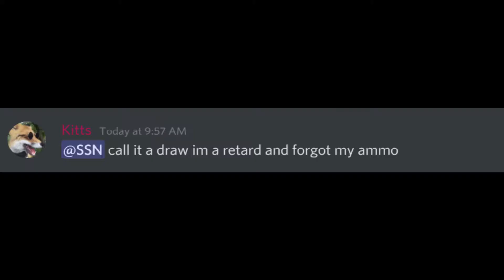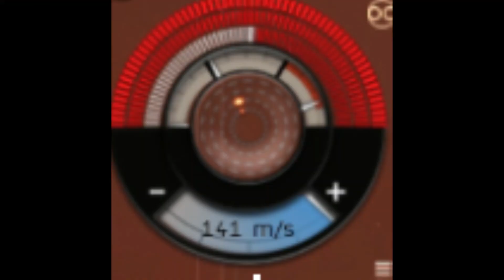Kitts vs SSN, round 2 and 3, Dominix vs Raven, EVE online